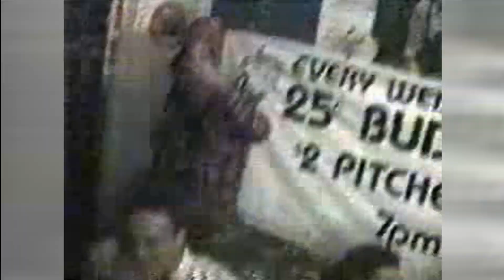Uggly - Oakland Iowa Sucks (Halloween House Party)